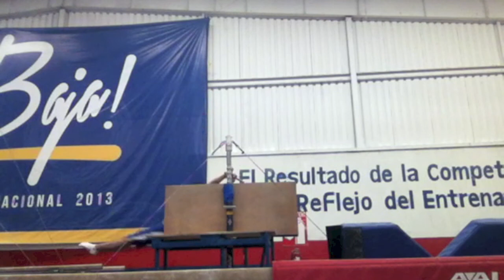(#3) Javier Lopez - College Recruiting Video. Men's Gymnastics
This is my third video of my Gymnastics Video Blog.